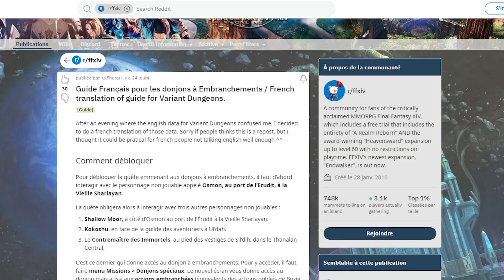Les Dungeons a Embranchement - Guide pour avoir toutes les fins !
Guide sur les dungeons a embranchement sur FF XIV
➡️ Pour essayer le jeu gratuitement jusqu'au niveau 60

Résumé de la live letter numéro 74 qui annonce la 6.3
Vidéo en partenariat avec Square Enix !